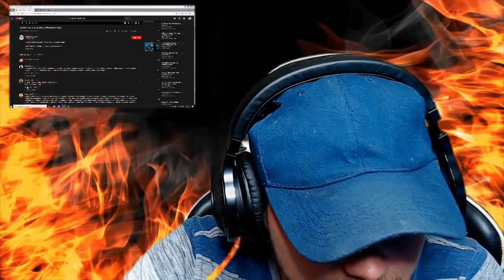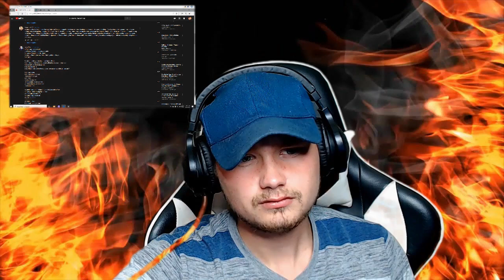FIRST TIME LISTENING TO👂🏻The Plot In You | FEEL NOTHING (OFFICIAL MUSIC VIDEO) (REACTION!!!)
This is a vid I had done for a minute now...regular vids will return soon!